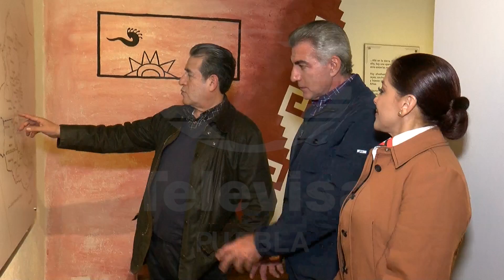Asiste al “Corredor de Ofrendas 2018”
Las 14 ofrendas están dedicadas a escritores, cronistas e historiadores.